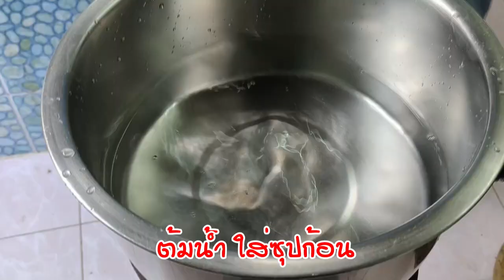ครัวบ้านพักเพลงดัง Ep.9 - แกงจืดกะหล่ำปลียัดไส้ โดย แม่แป้น หมูสวรรค์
สวัสดีค๊าบ ทุกๆ คน